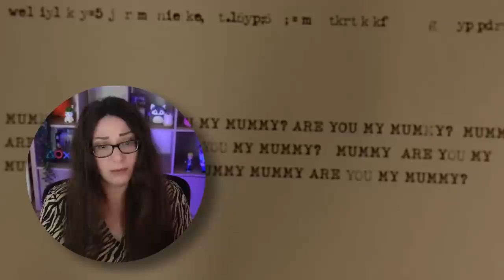Doctor Who 1x10 The Doctor Dances Reaction | First Time Watching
The gas mask zombies are on the rise as the plague spreads across war-torn London.